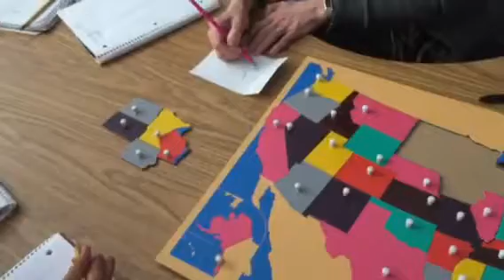US Puzzle Map 4